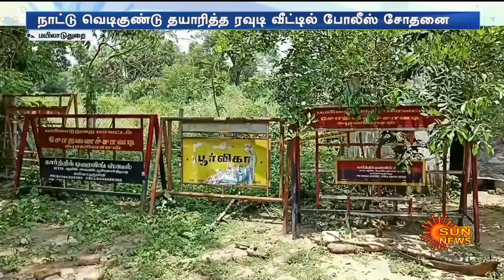Mayiladuthurai-யை உலுக்கிய சம்பவம்... போலீசார் விசாரணையில் வெளிவந்த பகீர் பின்னணி | SunNews